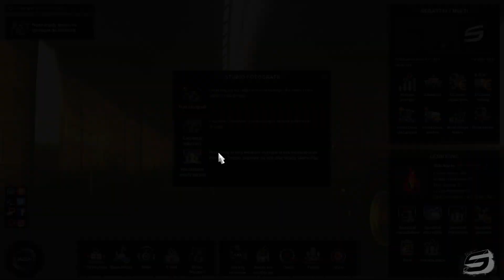ETS2: Beyond the Baltic Sea - Kaliningrad #1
Przez problemy techniczne nie byłem wstanie przesłać tego filmu wcześniej ;/